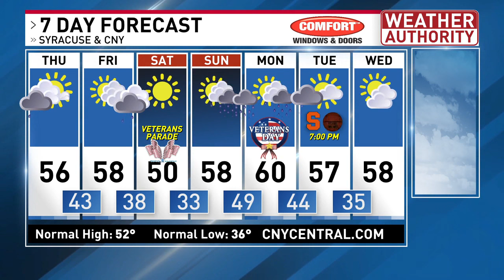While temperatures will not be as ridiculously warm as they have been, find out what's next here!